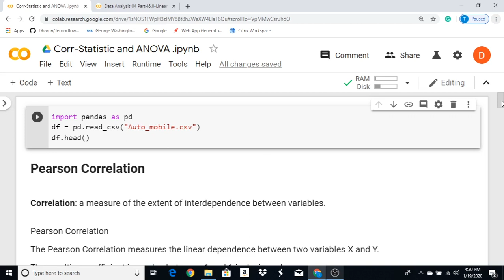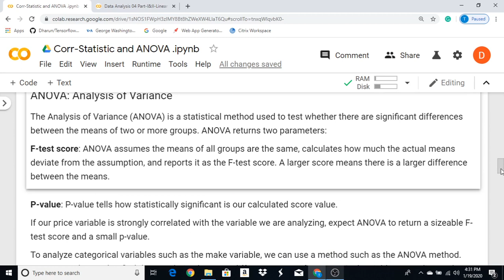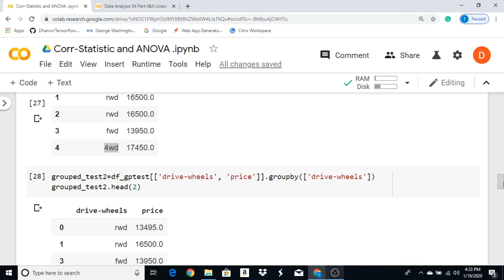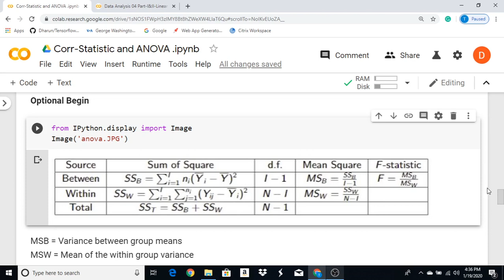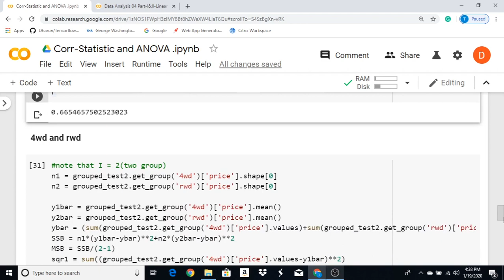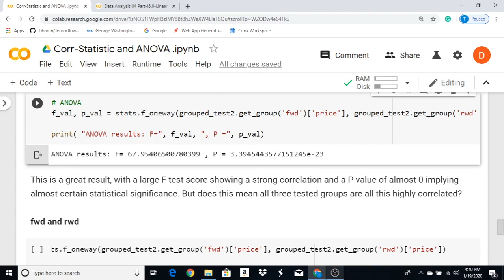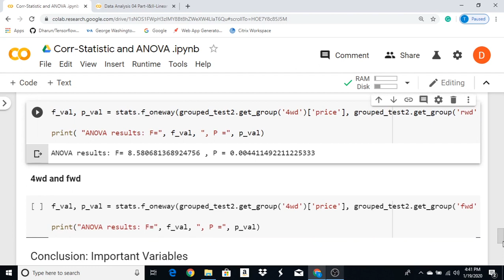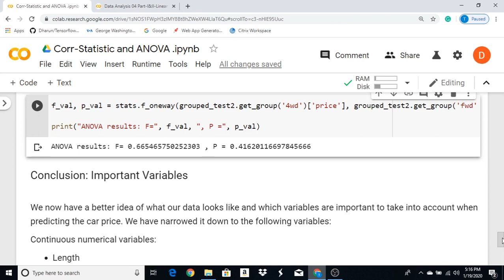Data Analysis 07 - ANOVA Test - Sinhala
Link for Github Notebook